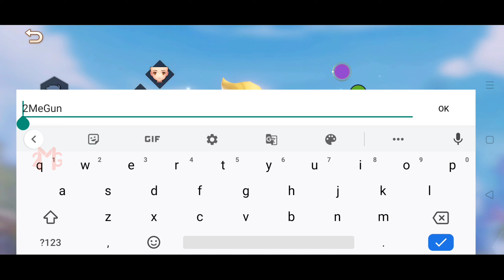MMORPG Imut, beda tapi keren! - MyTale android Gameplay Closed Beta Test (Sea Server)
mytale